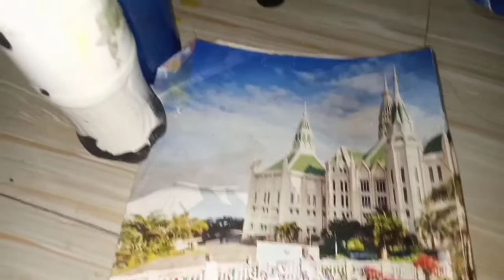TEMPLO ACRYLIC PAINTING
INC CHURCH PAINTING
PAINTING
ARTS
local artist
iglesia ni cristo
i.n.c.
templo painting
painting for beginners,
painting tutorial,
painting ideas,
painting for kids,
painting drawing,
painting tutorial for beginners,
painting design,
painting rainbows,
painting acrylic,
painting asmr,
painting art,
painting anime,
painting aesthetic,
painting abstract,
painting app,
painting acrylic on canvas,
a painting challenge,
a painting song,
a painting in paris good bear remix,
a painting of a painting of a painting zhc,
painting background,
painting beginners,
painting background music,
painting bike,
painting by numbers,
painting bike frame,
painting brush,
painting butterfly,
painting b roll,
painting b series valve cover,
painting b series block,
painting b&q,
painting b series,
cardi b painting,
cardi b painting pregnant,
cardi b painting i wish you well,
painting color,
painting car,
painting clouds,
painting canvas,
painting challenge,
painting compilation,
painting cartoon,
painting cake,
painting c'tan shard of the void dragon,
painting c'tan shard of the nightbringer,
anna c painting,
cookieswirlc painting,
swirl c painting,
painting digital,
painting digital art,
painting drawing easy,
painting dinosaur,
painting dog,
painting designs ideas,
hd painting,
hd painting art,
hd painting home,
hd painting video,
hd painting kaise banaen,
hd painting easy,
hd painting with pencil,
painting d i y,
painting easy,
painting eyes,
painting effect photoshop,
painting elsa,
painting expressionism,
painting exhibit,
painting e scooter,
sumi e painting,
e rickshaw painting,
sumi-e painting birds,
painting flowers,
painting face,
painting for beginners watercolor,
painting for kids step by step,
painting for beginners with poster colours,
painting for beginners easy,
pulsar 220f painting,
painting gouache,
painting girl,
painting got talent,
painting galaxy,
painting game,
painting genshin impact,
painting guitar,
painting ghibli,
painting g shock,
painting g pro wireless,
painting g shock bezel,
painting g body interior parts,
polo g painting pictures,
polo g painting pictures lyrics,
polo g painting pictures instrumental,
polo g painting pictures clean,
painting house,
painting hacks,
painting house design,
painting hair,
painting hands,
painting heart,
painting hacks 5 minute crafts,
painting helmet,
3d painting hd,
painting art..h suchiang,
h naam ki painting,
painting ideas for beginners,
painting in canvas,
painting in ibis paint x,
i painting drawing,
i painting app,
i'm painting my room,
i'm painting rainbow,
i'm painting my face with magic markers,
i'm painting the clouds with sunshine,
i'm painting the truth,
i'm painting my crocs,
painting jesus,
painting jeans,
painting job,
painting jelly,
painting jungkook,
painting jumpscare,
painting joker,
painting japanese,
painting j cole,
j hope painting,
j3 painting top,
j cole painting easy,
jhope painting in the soop,
j&j painting designs,
painting kids,
painting keyboard,
painting keycaps,
painting koi,
painting kitchen cabinets,
painting keyboard case,
painting kit,
painting ko,
painting k series valve cover,
painting k rend,
feliks k painting,
gracie k painting,
gracie k painting your face,
r k painting contractor,
painting mask,
k diamond painting,
painting landscape,
painting lessons,
painting leaves,
painting lessons for beginners,
painting love,
painting landscapes with acrylics,
painting landscapes for beginners,
painting laptop,
l shape painting,
l drago painting,
l s lowry paintings,
l o n g painting,
diamond painting l'eternel,
l'univers painting et creation,
painting materials,
painting music,
painting my room,
painting minecraft,
painting materials for beginners,
painting music background,
painting moon,
painting motorcycle fairings,
m painting no time to die,
painting m&p shield,
painting m&p 15-22,
m stewart painting,
m seal painting,
m huncho painting,
arjun m painting,
m name painting,
painting nature,
painting night sky,
painting nails,
painting nature easy,
painting night,
painting naruto,
painting numbers,
painting nature for beginners,
painting n scale locomotives,
painting n scale figures,
painting n scale buildings,
painting n scale track,
painting and craft,
drawing and painting,
n jannat painting,
n name painting,
painting on canvas,
painting oil pastel,
painting on illustration board,
painting ocean,
painting of nature,
painting on canvas for beginners,
painting on clothes,
painting on tote bag,
o'keeffe poppy painting,
acrylic painting